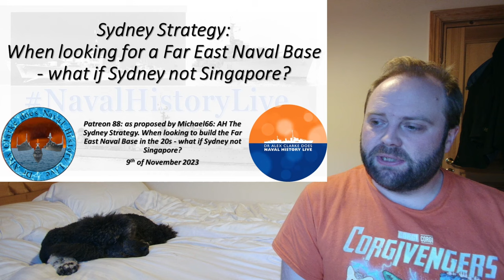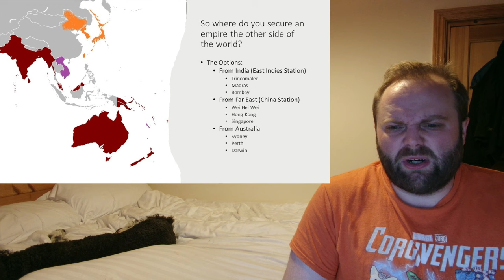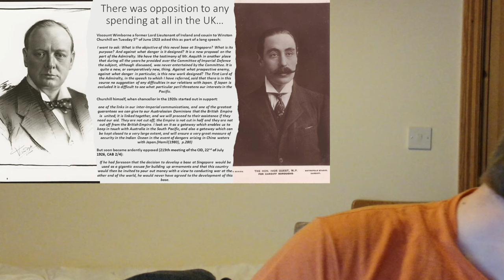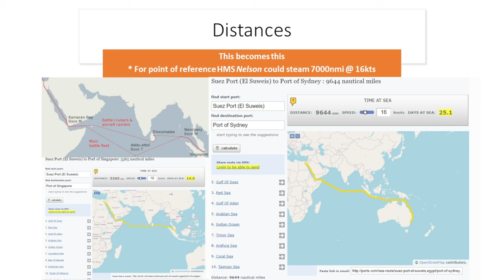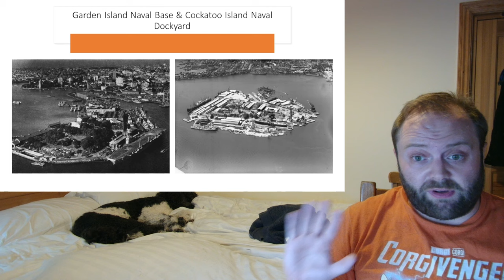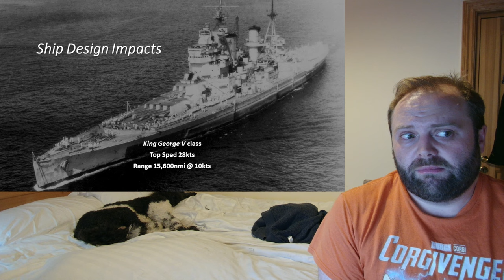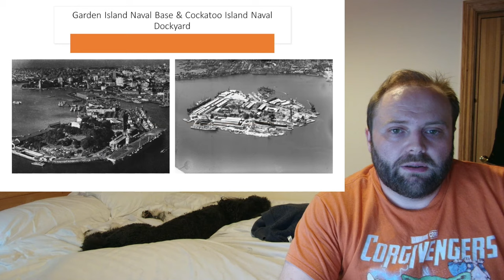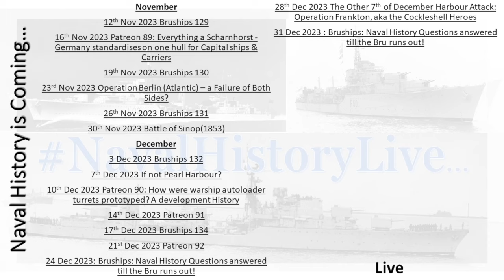The Sydney Strategy: What if the British Empire Far East Base was Sydney not Singapore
00:00 The Sydney Strategy: What if the British Empire Far East Base was Sydney not Singapore
15:00 Part 2
30:00 Part 3
45:00 Part 4
01:00:00 Part 5
01:15:00 Part 6
01:30:00 Finale